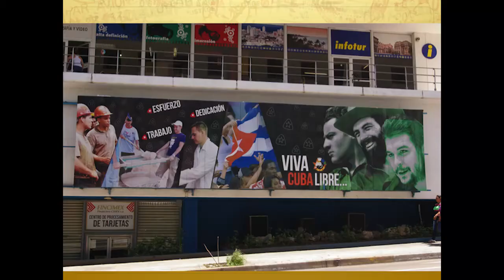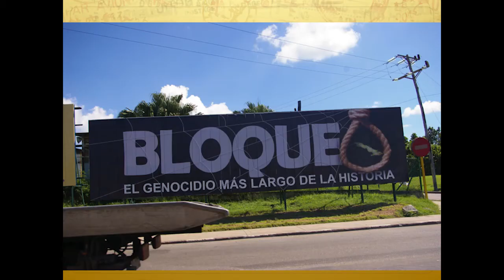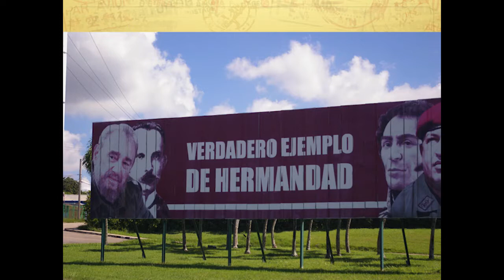BCTalks - Joshua Behrens: Shattering Cuban Myths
Joshua Behrens presents his talk, Shattering Cuban Myths: Fidel's Death and Complex Legacy, at BCTalks on March 19, 2017.